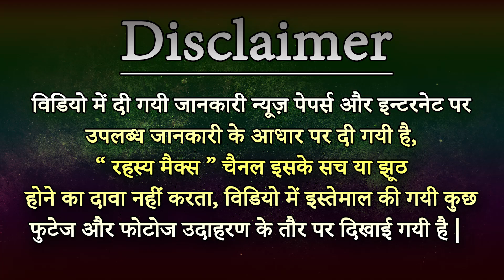2 नही 6 पुत्र थे भगवान शिव के | जानिए उनके जन्म रहस्य Birth Stories of Lord Shiva's 6 Sons